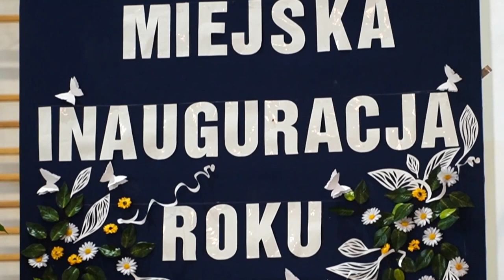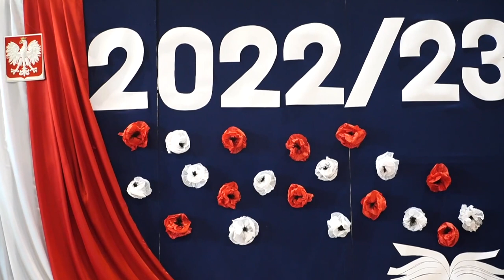Biała Podlaska - Szkoły powitały uczniów i nauczycieli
1 września, miała miejsce Uroczysta Miejska Inauguracja Roku Szkolnego 2022/2023. Gospodarzem uroczystości był Zespół Szkół Ogólnokształcących nr 4 przy ulicy Akademickiej 8 w Białej Podlaskiej. Na miejską inaugurację nauczycieli, uczniów i rodziców zaprosił prezydent Białej Podlaskiej - Michał Litwiniuk.